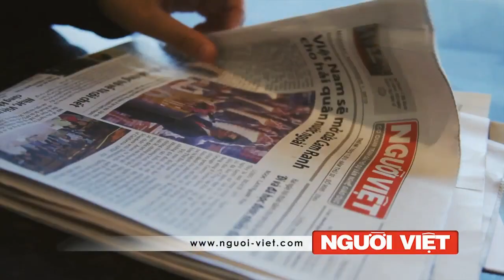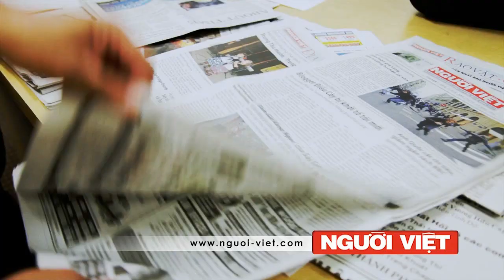Ban biên tập chúc Tết độc giả Người Việt Online